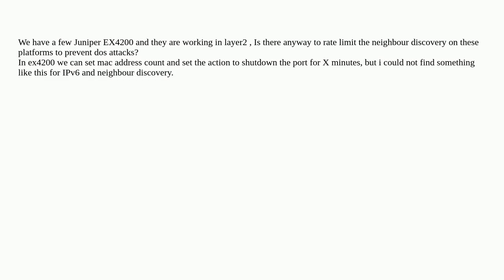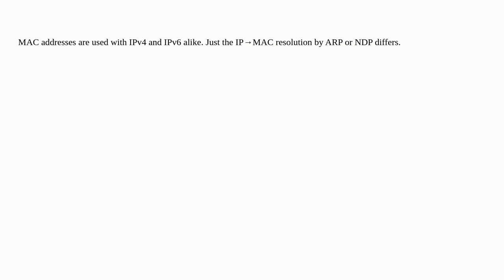Juniper ex4200 neighbour discovery rate limit (IPv6)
A special thanks goes out to the community

  juniper-junos juniper-ex